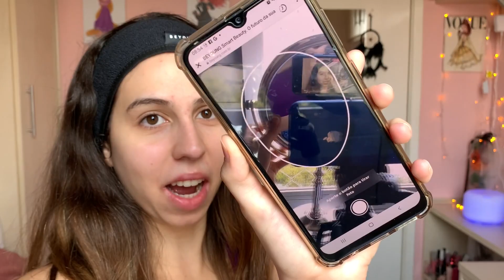O NOVO BOOSTER GEN DA BEYOUNG É REALMENTE BOM?| COMO FICA O BOOSTER GEN EM PELE OLEOSA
Testei muito o Booster Gen da Beyoung, novo hidratante, e hoje vou contar pra vocês toda minha experiência com ele. Minha pele é oleosa e eu peguei um hidratante que combinasse com meu tipo de pele.
A maior dúvida é se o Booster Gen é relamente bom ou não tem nada demais e nesse vídeo eu te contei TUDO sobre ele. Vem ver e conta o que achou!
CRONOMETRAGEM:
-0:00 - Oii gente, tudo bem?
- 1:15 - Informações sobre o Booster Gen
- 3:36 - Aplicação do Booster Gen Beyoung
- 10:04 - O Booster Gen é realmente bom?
ASSISTA TAMBÉM:
- VALE A PENA COMPRAR OS ÚLTIMOS LANÇAMENTOS DA NIINA?| TUDO SOBRE O NOVO GLOSS DA NIINA
- TUDO SOBRE O LANÇAMENTO DE BOCA BEYOUNG| VALE A PENA COMPRAR O NOVO LIP TINT BEYOUNG?
Nesse canal trago resenhas e novidades de make em primeira mão! Você gosta de saber sobre as novidades de makes das blogueiras? Por aqui temos muitas delas super rápido e sempre com resenhas completas! Vem fazer parte dessa comunidade!